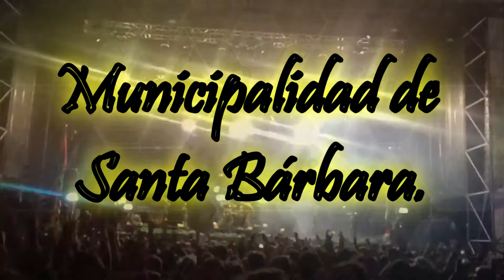PROMOCIONAL FESTIVAL DE LA MIEL